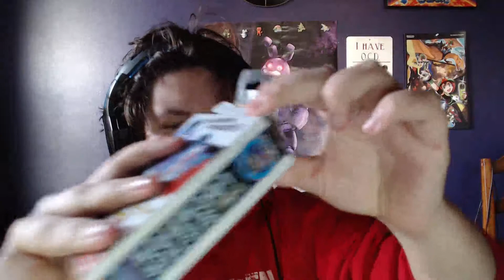REVIEW OF FNAF LEGO [ GONE FAT